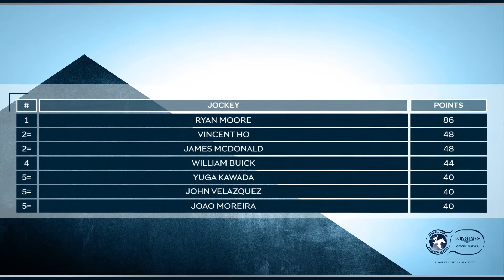2021 Longines World Ranking Show Episode 3 (August)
Francesca Cumani will be guiding you through the latest updates concerning the Longines World’s Best Racehorse Rankings as well as looking at who is leading the Longines World's Best Jockey competition. This third episode features an interview with jockey William Buick.